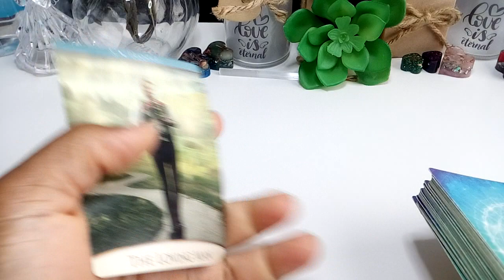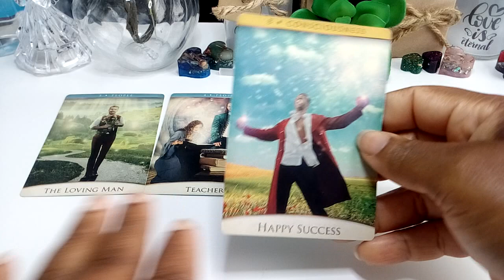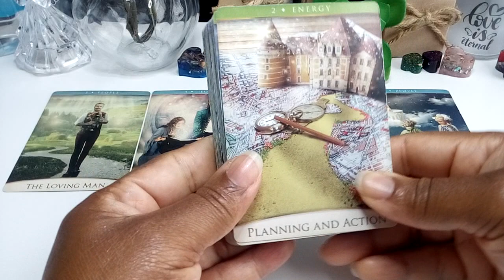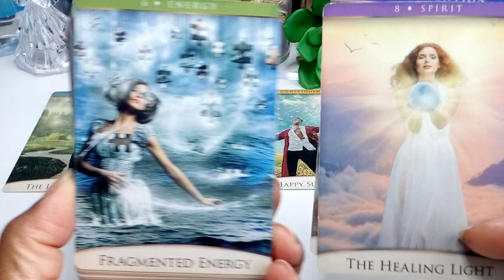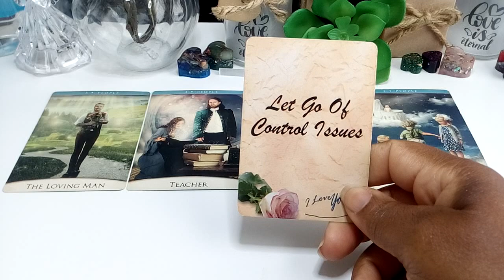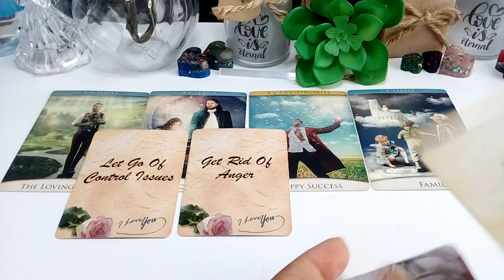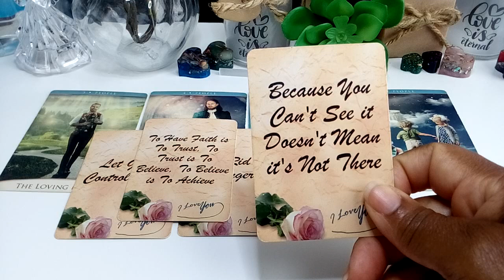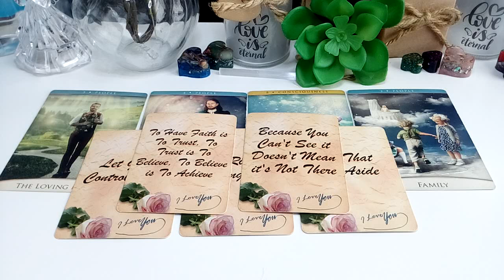Messages For The Divine Masculine: You Are Ready To Love Follow Your Heart